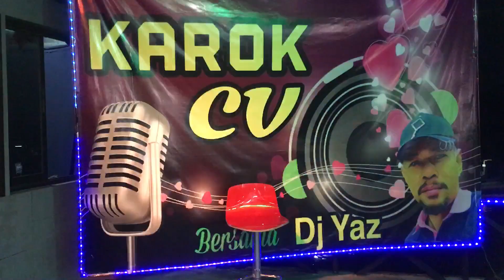Kian - Cover by Noris